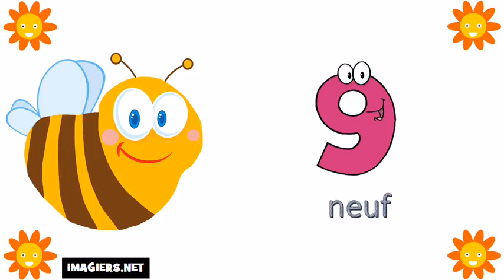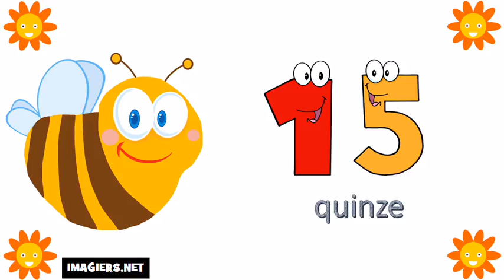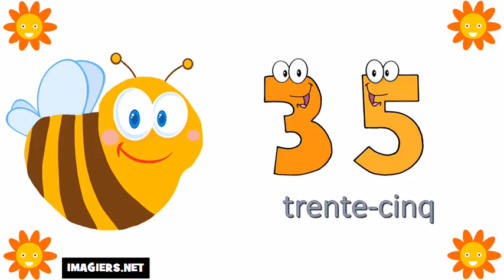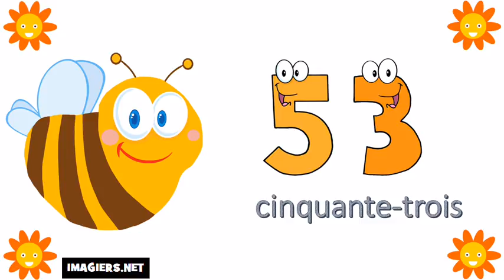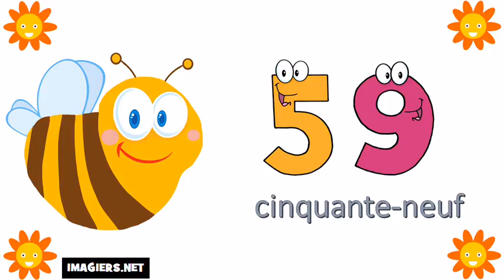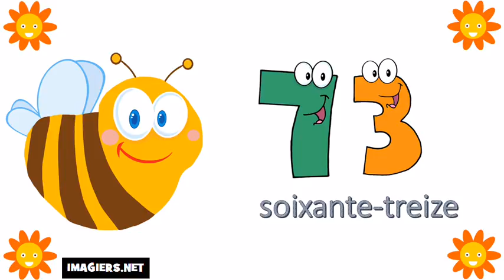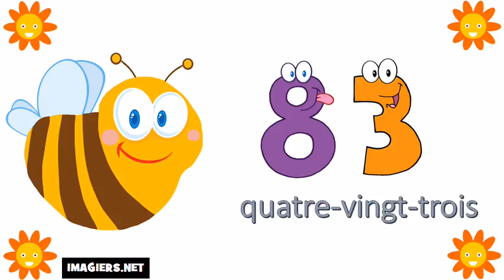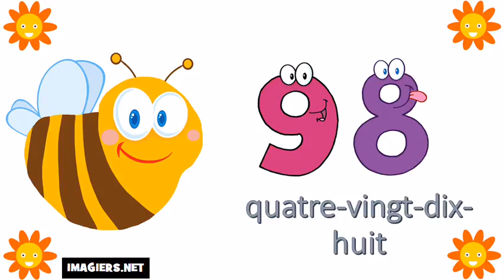Baro luuqada Faransiiska # Tirada ka bilaabmaysa 0 ilaa 100